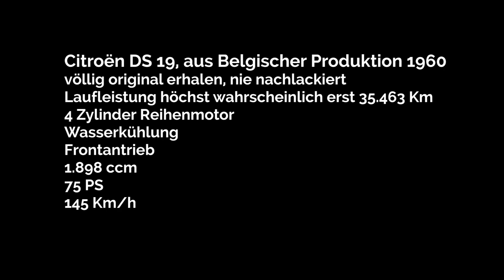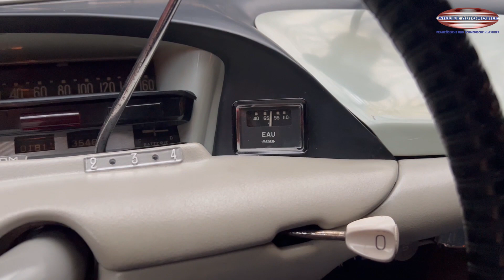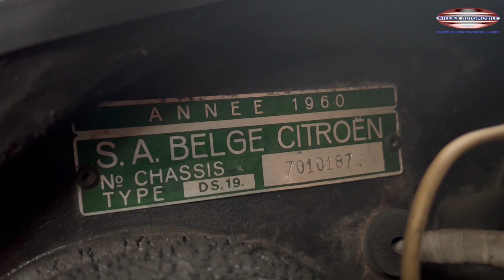Unglaublich: Präsentation einer völlig original erhaltenen Citroën DS von 1960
Bei dieser DS 19 handelt es sich um solch ein Fahrzeug aus belgischer Produktion. Es ist eine von 258 DS, die 1960 in Belgien gebaut wurden. Diese Limousine wurde am 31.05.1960 in Belgien erstmals zugelassen. Die Geschichte des Autos ist jedoch vom 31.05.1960 bis zum 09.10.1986, als es in Belgien umgemeldet wurde, weitgehend unbekannt. Weitere Besitzerwechsel gab es 2008, 2012 und 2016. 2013 wurde das Auto nach Deutschland eingeführt, aber nicht angemeldet. Erst der letzte Besitzer, von dem wir das Auto zum Verkauf überlassen bekommen haben, hatte den Citroën am 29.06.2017 in Gütersloh wieder zum Verkehr angemeldet. Das ganz Besondere an diesem Wagen ist seine nahezu vollständige Originalität. Sogar der Lack ist weitestgehend original und kein Karosserieteil wurde je komplett nachlackiert. Um die Originalität zu erhalten, wurden lediglich partiell Teilflächen der vorderen Kotflügel, der Tür vorne links und des Kotflügels hinten rechts ausgebessert. Natürlich kann ein nicht restauriertes 62 Jahre altes Auto nicht komplett rostfrei sein, aber bei diesem Auto sind nur etwas Kantenrost und ganz kleine Bläschen an den Türfalzen zu erkennen. Natürlich könnte man die Limousine neu lackieren, aber das würde die Originalität und die authentische Patina zerstören. Beulen oder Kratzer sind nur marginal vorhanden und auch die Chromteile befinden sich im Originalzustand. Der völlig erhaltene Unterbodenschutz wurde vor Jahren nachträglich mit zusätzlichem Unterbodenschutz behandelt. Auch die gesamte Innenausstattung ist noch die Originale von 1960 und die Stoffe sind nicht kaputt! Der Schaumstoff in den Sitzen und Armlehnen ist jedoch verhärtet und der Dachhimmelstoff beginnt sich zu lösen – alles ist aber so gut erhalten, wie man es nach 62 Jahren kaum für möglich hält. Ein guter Sattler könnte die Stoffe beschädigungsfrei abziehen, den Schaumstoff ersetzten und anschließend die Stoffe wieder aufziehen. Aber auch das wäre irgendwie schade, denn noch ist alles absolut authentisch. Die Laufleistung des Autos ist über Servicebelege nur bis 1974 dokumentiert, als der Kilometerzähler 29.500 anzeigte. Über die letzten beiden Vorbesitzer ist überliefert, dass das Auto von Mitte der 1970er Jahre bis in die 1980er Jahre mindestens zehn Jahre nicht bewegt wurde. Wie viele Kilometer der zweite Besitzer zwischen 1986 und 2008 mit dem Auto gefahren ist, ist leider nicht überliefert. Seit 2008 ist das Auto wissentlich nur sehr wenig gefahren worden und weist aktuell einen Kilometerstand von 35.463 auf. Sollte der zweite Besitzer zwischen 1986 und 2008 tatsächlich über 100.000 Kilometer damit zurückgelegt haben? Wir wissen es nicht!? Die gesamte Laufleistung beträgt also 35.463 oder 135.463 Kilometer. Aufgrund des absoluten Originalzustandes und einem Blechkleid fast ohne Beulchen gehen wir eher von realen 35.463 Kilometern aus. Diese DS ist ein sogenanntes „Kiemenmodell“, also mit den kiemenartigen Entlüftungsgittern auf den vorderen Kotflügeln, die nur von September 1959 bis September 1962 gebaut wurden. Fast unglaublich, aber zum Auto dazu gehören sogar noch die originalen Kiemenabdeckungen, mit denen man im Winter die Kiemen von innen abdecken konnte. Als Auto aus belgischer Produktion weist es einige Unterschiede zu den Autos aus französischer Produktion auf. Zum Beispiel besteht die Dachschale nicht aus Kunststoff, sondern aus Aluminium, die Chromringe der Scheinwerfer sind anders profiliert, die Katzenaugen hinten etwas anderes gestaltet, die Verlegung des Teppichs variiert, die Kofferraumbeleuchtung ist anders gelöst und das Bordwerkzeug sieht anders aus. Unser Preis versteht sich für das fahrbereite Fahrzeug mit einer bis Juni 2023 gültigen Hauptuntersuchung und einem H-Gutachten. Die Tatsache, dass es sich um eine völlig original erhaltene DS aus belgischer Produktion handelt, macht das Fahrzeug historisch noch bedeutender. Belge d’Origine.